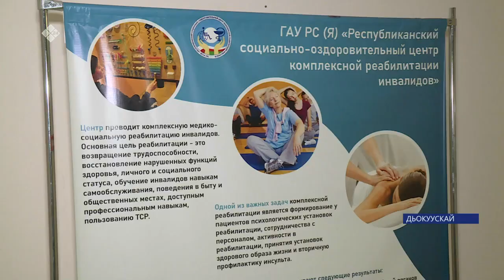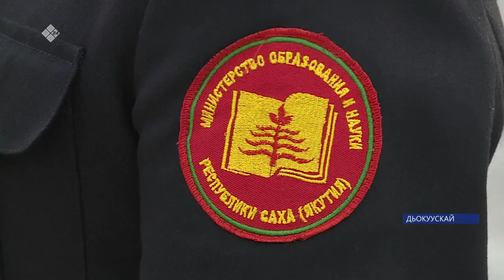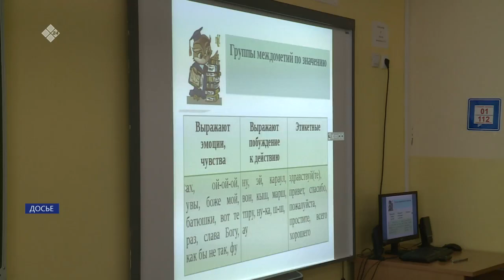«Саха сирэ» информационнай биэрии. Балаҕан ыйын 28 күнэ 13:30